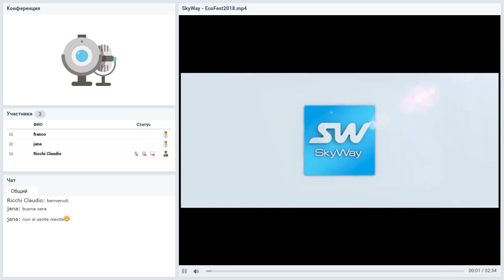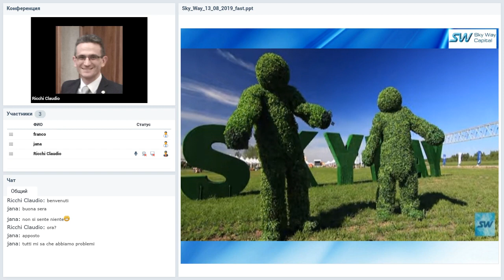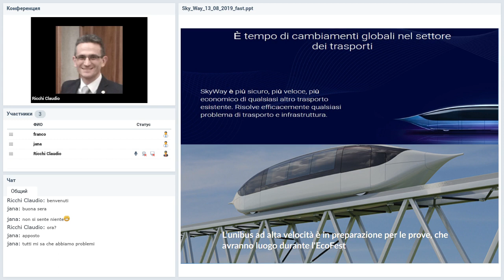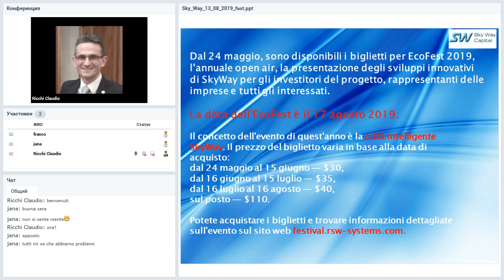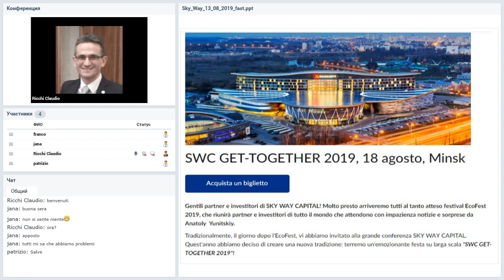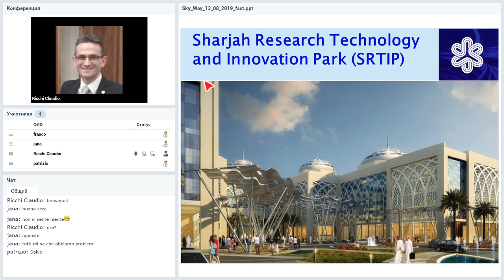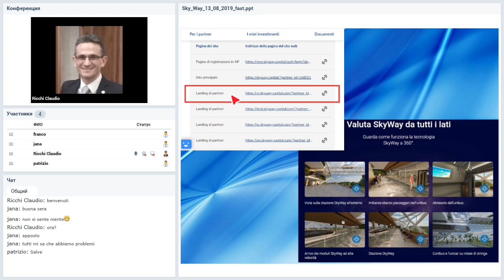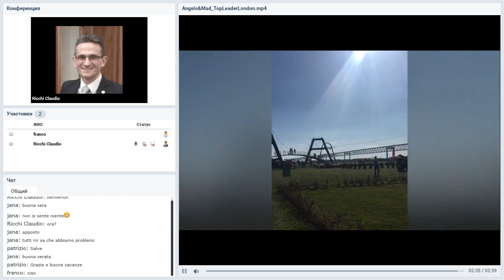Вебинар от 13.08.2019. SkyWay Presentazione. Italia.